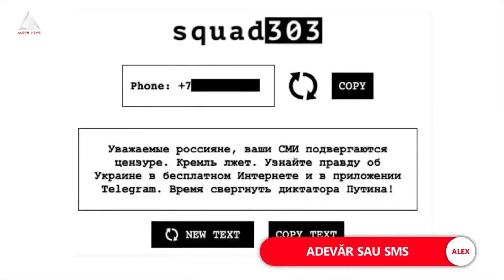„Haideți să-l dăm jos pe Putin”, mesajul care a ajuns la peste 6 milioane de ruși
➥ Hackerii de la Squad303 trimit mesaje direct pe telefoanele rușilor.
➥"Haideți să îl dăm jos pe Putin!" a ajuns la 6,3 milioane de oameni.
➥ Cererea de servicii VPN a crescut cu 1.200% în Rusia.
➥ Kremlin: 15 ani de închisoare pentru cei care răspândesc "știri false".